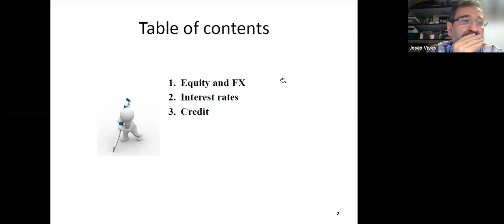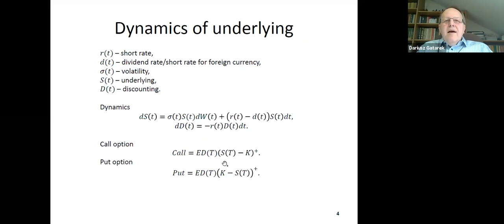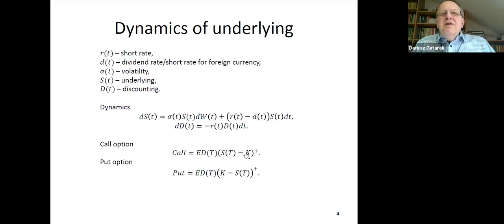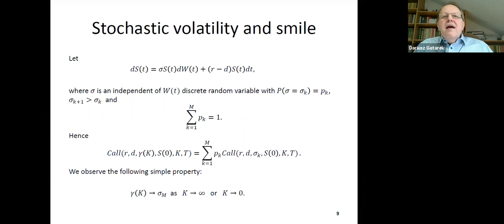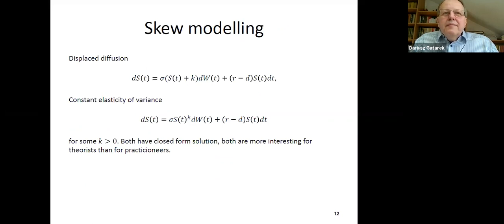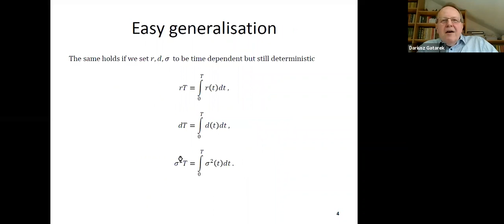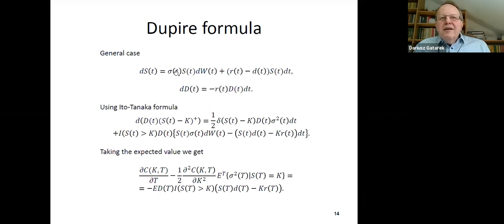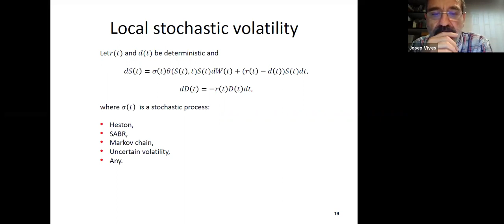Bermudan swaptions conundrum - Dariusz Gątarek (Systems Research Institute PAS) / PART 1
Bermudan swaptions conundrum - Dariusz Gątarek (Systems Research Institute PAS, 01-447 Warsaw, Newelska 6, Poland)

The issue of valuation of interest rate derivatives differs substantially from its equity or currency counterpart – since the problem itself is multidimensional. We first outline the Heath-Jarrow-Morton framework being the main analytical tool related to this market and then present the “curse of dimensionality” problem in pricing of Bermudan swaptions.

We show then how Markovian projection can be used to reduce a full-edged interest rate model to a “minimal" form in which the swap rate evolves essentially like a dividend-paying stock. Using a number of numerical examples we compare such a minimal “poor man's" model to a full-edged interest model models such as market benchmark Hull-White and Libor market model. Numerical tests demonstrate that the “poor man's" model is in fact sufficient to price Bermudan interest rate swaptions. The main practical implication of this finding is that once local volatility, dividend and short rate parameters are properly stripped from the volatility surface and interest rate curve - one can readily use the widely popular equity derivatives software for pricing exotic interest rate options such as Bermudans.

References
[1] Francis Longstaff, Eduardo Schwartz and Pedro Santa-Clara. Throwing away a billion dollars: The cost of suboptimal exercise strategies in the swaptions market, Journal of Financial Economics, 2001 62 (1) : 39-66.
[2] Leif Andersen and Jesper Andreasen. Factor dependence of Bermudan swaptions: fact or fiction?, Journal of Financial Economics, 2001, 62(1): 3-37
[3] Lingling Cao and Pierre Henry-Labordère. Interest rate models enhanced with local volatility. Risk, 2016 (September): 82-87
[4] Dariusz Gatarek and Juliusz Jablecki. Towards a general local volatility model for all asset classes, Journal of Derivatives, 2019 (Fall), 27(1):14-31